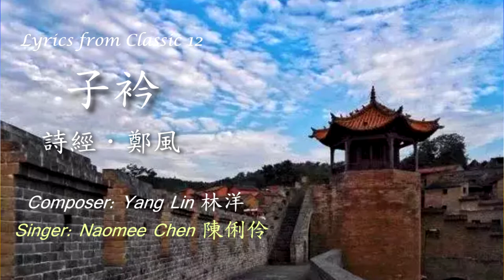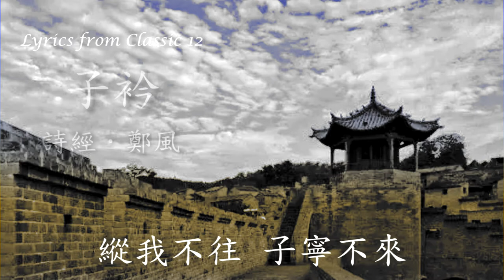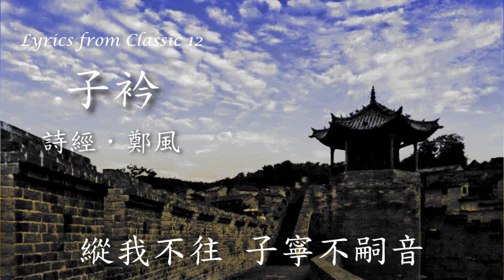12 詩經歌曲【鄭風】（子衿）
青青子衿，悠悠我心。縱我不往，子寧不嗣音？
青青子佩，悠悠我思。縱我不往，子寧不來？
挑兮達兮，在城闕兮。一日不見，如三月兮！
【原文】詩經．鄭風（子衿）

演唱者：陳俐伶　作曲編曲：林洋